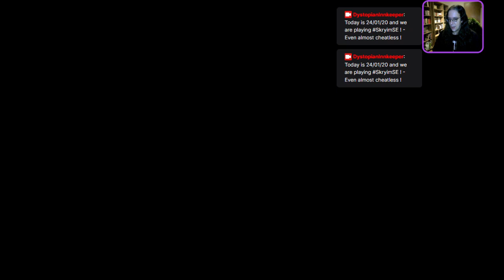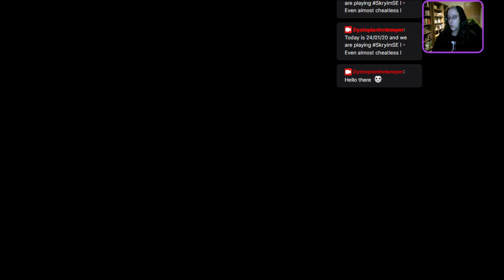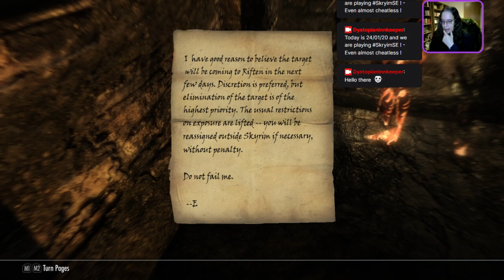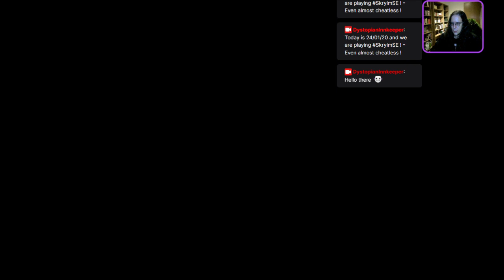24/01/20 - The Dystopian Innkeeper dabbles into Skyrim! - Almost without cheating! Part 2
Finally united Esbern with Delphine. We're off now to Sky Haven Temple to find Alduins Wall - and see what it can tell us!